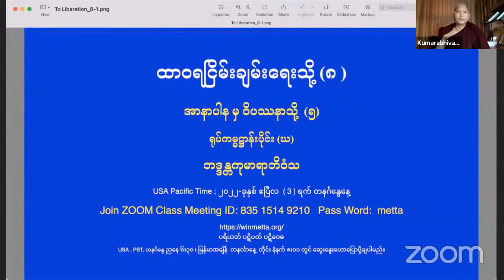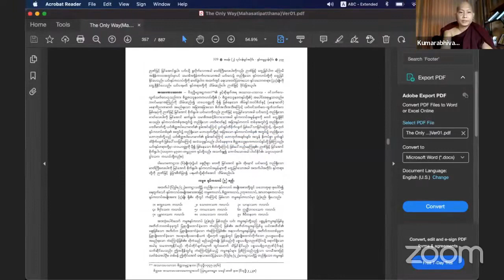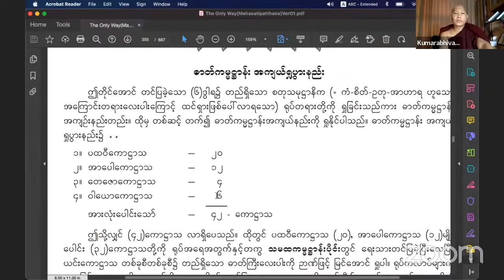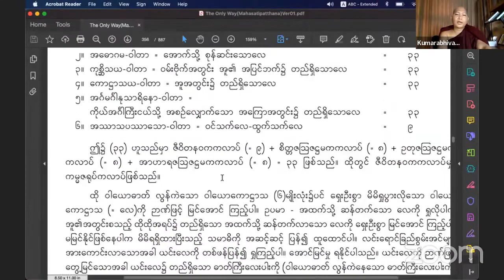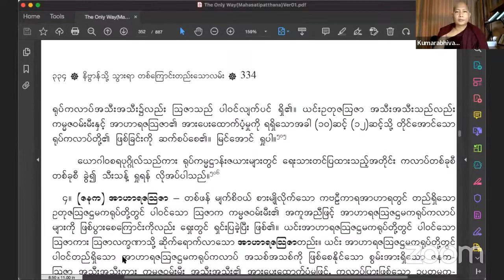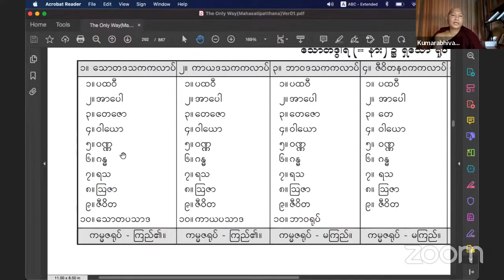08 ထာဝရငြိမ်းချမ်းရေးသို့ (၈) ရုပ်ကမ္မဋ္ဌာန်းပိုင်း (၄)——Sayadaw U Kumarabhivamsa